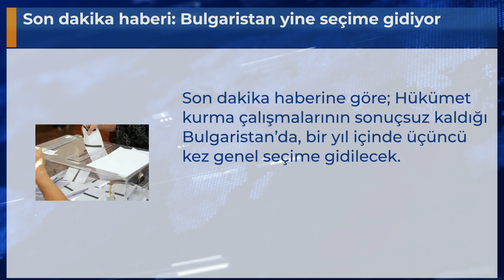Son dakika haberi: Bulgaristan yine seçime gidiyor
Son dakika haberine göre; Hükümet kurma çalışmalarının sonuçsuz kaldığı Bulgaristan’da, bir yıl içinde üçüncü kez genel seçime gidilecek.